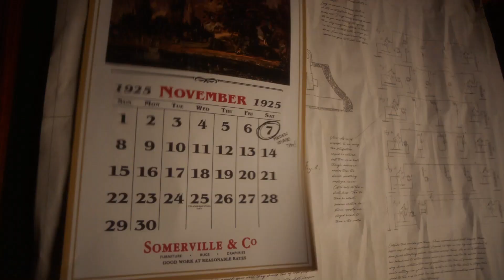DCs Legends Of Tomorrow S07E05 Ending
The Legends travles back in time with Dr. Gwyn Davies. DC Legendsoftomorrow @thecw